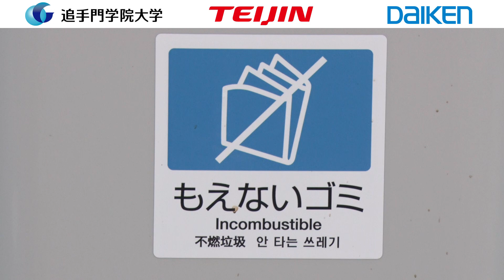スタジアム美化運動 選手出演編